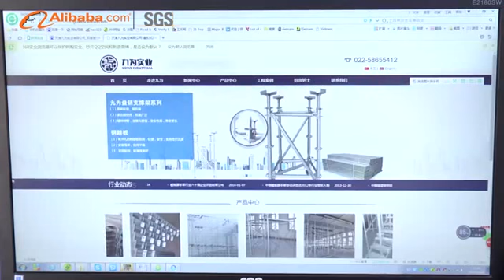jiu wei factory video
Jiu Wei Industrial, top 3 scaffold and aluminum formwork manufacturer in China; Deputy-Chairman Enterprise of China Formwork and Scaffold Association and China Construction Material Rental Contractor Association; Supporting Construction Companies Domestic & Overseas.